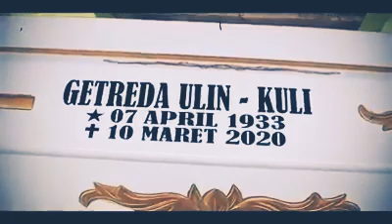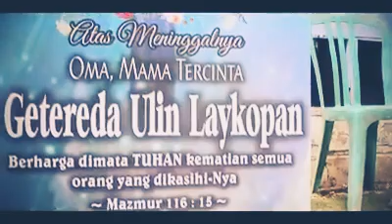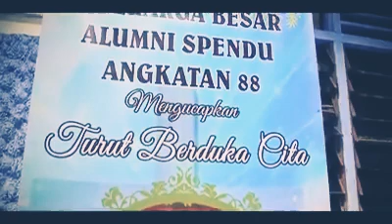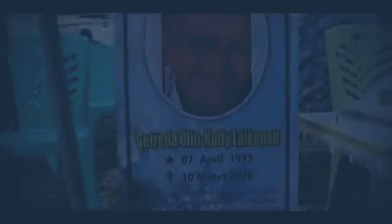Mama dan Oma Kesayangan Kami, Getreda Ulin Laikopan Kami Merindukanmu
Beristirahatlah dalam damai di Rumah di Bapa Sorgawi. Cinta, Kasih Sayang, dan Teladanmu membekas!